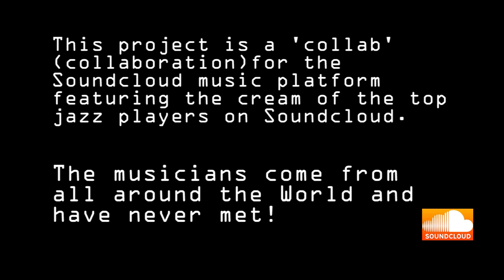Birdland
A modern re-imagining of the classic Weather Report track by the cream of jazz players on Soundcloud; Benny Sutton, Barry Likumahuwa, Alan Corne, Michel Martineau